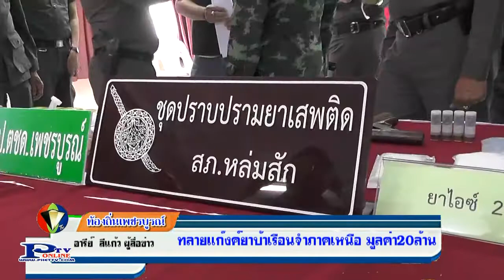22 2 60 ทลายเครือข่ายยาบ้าเรือนจำภาคเหนือได้ของกลางยาบ้า ยาไอซ์ มูลค่ากว่า 20 ล้าน